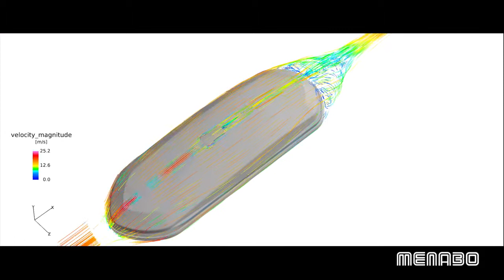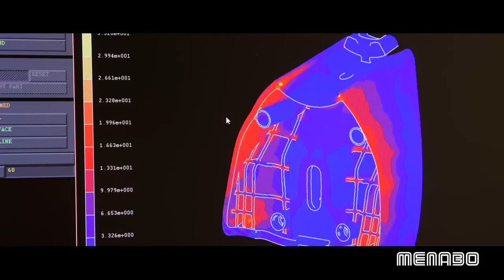Gama Menabo 2017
Vino in showroomul nostru din strada Drumul Lunca Corbului nr.2, sector 3, Bucuresti